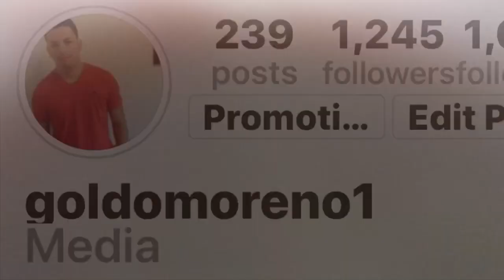The Kids Go Crazy At The McDonald’s Playground 😁